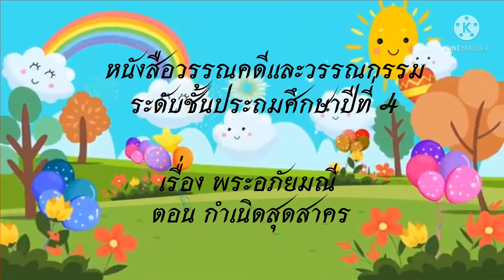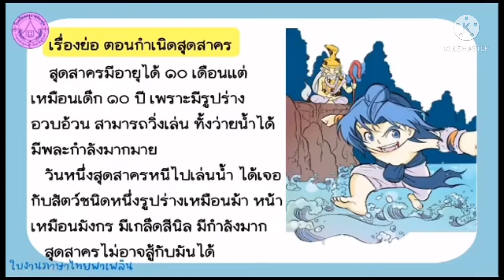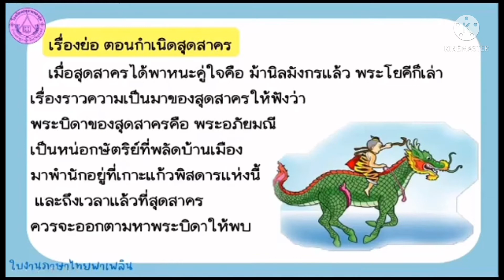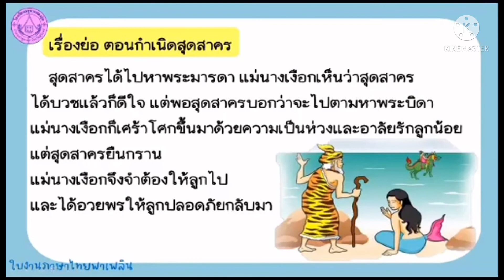วิชา ภาษาไทย Ep.25 เรื่องพระอภัยมณี ตอนกำเนิดสุดสาคร